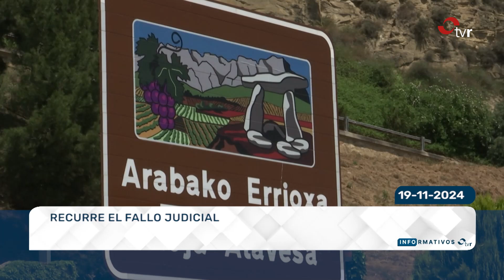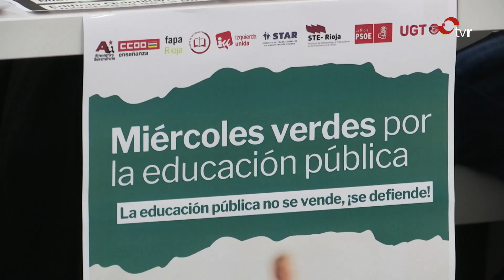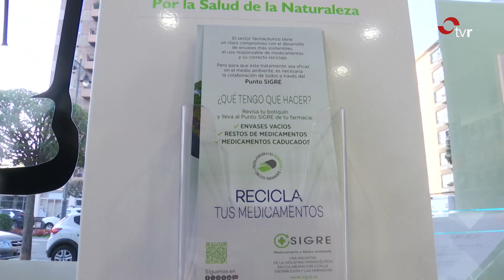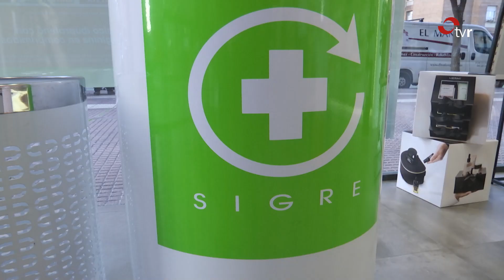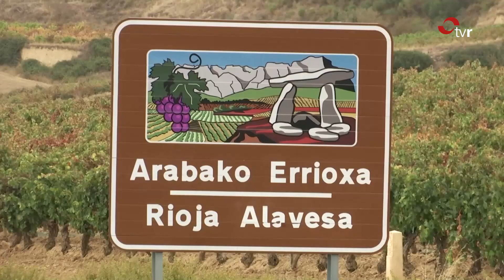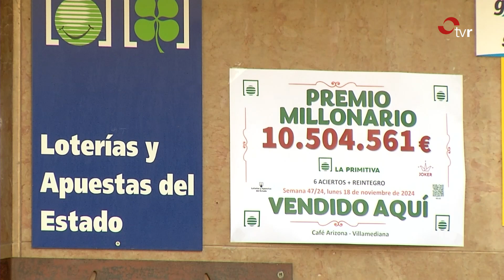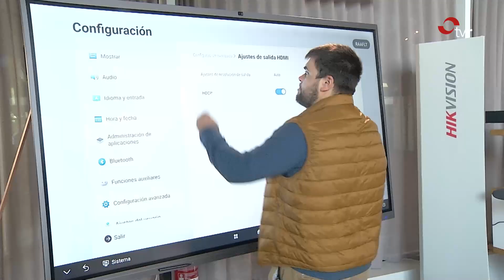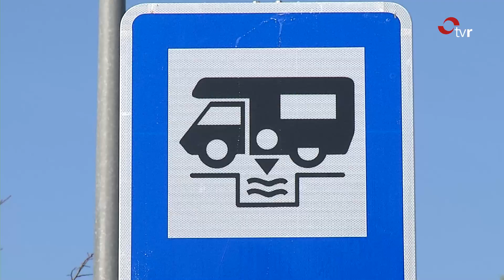INFORMATIVOS TVR 19.11.24 2 EDICIÓN